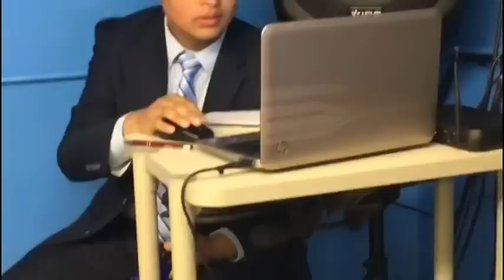REGRESANDO DE CAROLINA DEL NORTE Y OWENSBORO .KENTUCKY A CHILE